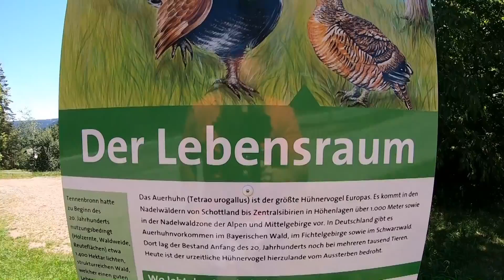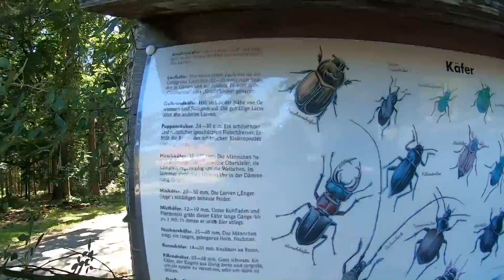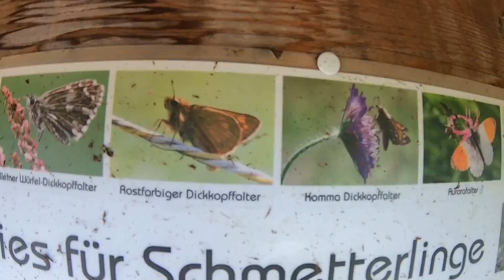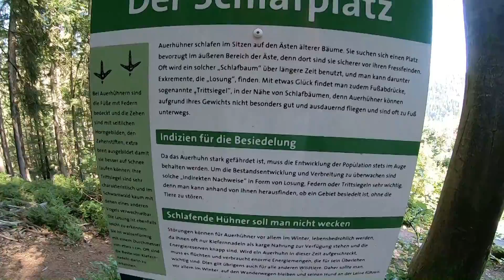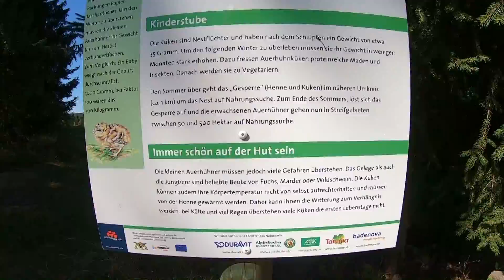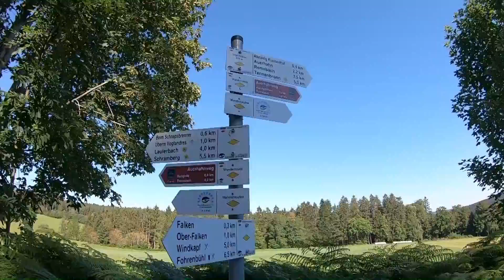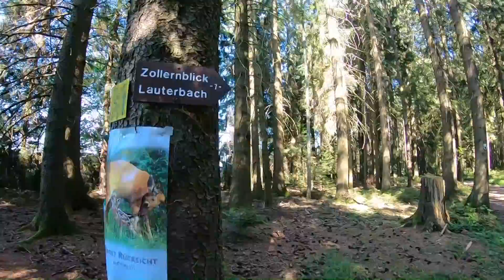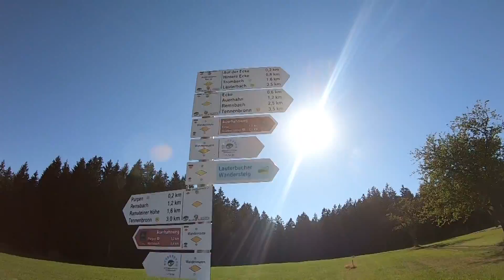Auerhahnweg: Schwarzwälder Genießerpfad in Schramberg-Tennenbronn 🌲👣🌲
Bei hochsommerlichen 31°C und azurblauem Himmel habe ich den Genießerpfad Auerhahnweg bei Schramberg-Tennenbronn in Angriff genommen.
Start+Ziel der Runde ist am Wanderparkplatz Remsbach oberhalb von Tennenbronn in 800m Höhe.

Auf 10,7 km führt der Genießerpfad durch herrlich ruhige Wälder und über idyllische Wiesenpfade mit traumhafter Aussicht.

Ich bin die Tour anders wie in den meisten Beschreibungen erläutert im Uhrzeigersinn gewandert und habe daher die meisten anfallenden Höhenmeter gleich zu Beginn "eingesammelt".